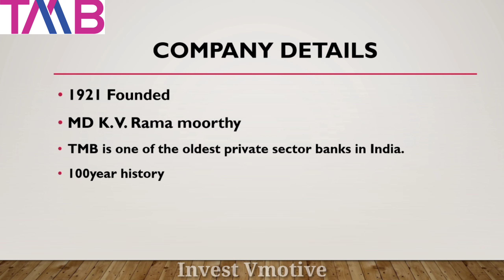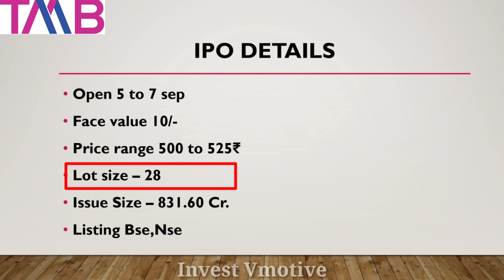Tamilnad Mercantile Bank Ipo | TMB IPO GMP today | Tamilnad mercantile bank IPO review#tmb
Aj ka is video ma mane apko tamilnad mercantile bank ipo review ka bara ma batya hai ummeed hai apko bohut pasand aya hoga dhanywad

Tamilnad Mercantile Bank Ipo Review | TMB IPO GMP today | Tamilnad mercantile bank IPO details